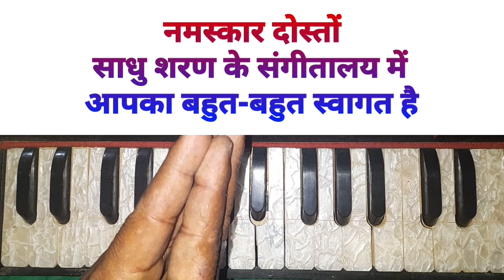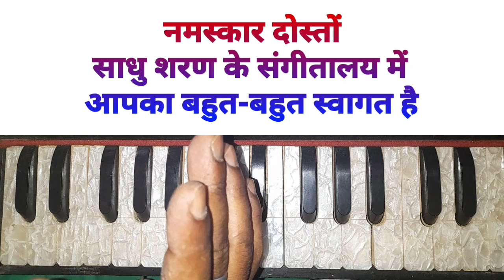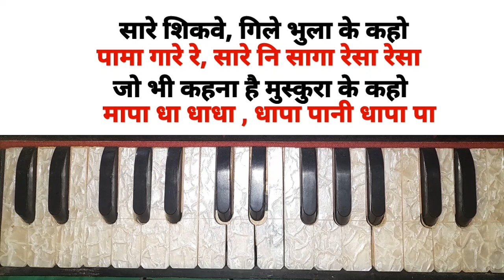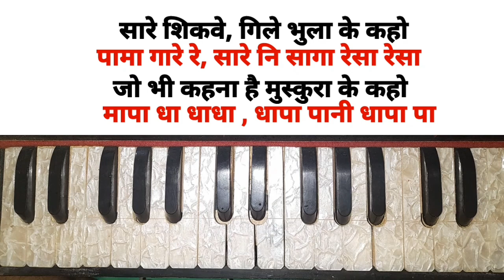सारे शिकवे गिले भुला के कहो l harmonium notes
step by step बैंजो सीखने के लिए नीचे दिए लिंक पर क्लिक करें 👎👎👎👎👎👎👎👎👎

भोजपुरी चैता हारमोनियम पर कैसे बजाएं l Full Harmonium Notetion l

harmonium par chaita kaise bajaye
chaita bajane ka asan tarika
 bhojpuri chaita bajaye Harmonium par
harmonium par chaita bajana sikhao
bhojpuri chaita harmonium
harmonium on bhojpuri chaita
harmonium tutorial
harmonium Notetion

sadhu sangitalay
sangitalay
sangeetalay
sadhu saran

हारमोनियम
harmonium tutorial
harmonica tutorial
paul and company harmonium
harmonium sikhane ka tarika
mallick harmonium
harmonium scale
german harmonium
harmonium amazon
harmonium price amazon
online harmonium course
harmonium notes
harmonium lessons near me
harmonium lessons
jana gan man piano notes
harmonium home tutor near me
harmonium classes near me
harmonium classes for beginners
harmonium learning near me
learn harmonium near me
harmonium teacher near me
harmonium classes
pal and company harmonium
surtaal harmonium
harmonium bajaao
harmonium on emi
bajaao harmonium
pakrashi harmonium
harmonium for beginners
harmonium notes
online harmonium course

online harmonium playing
virtual harmonium
harmonium online amazon
banjo classes online
banjo price online
online banjo lessons
banjo online shopping
harmonium rag
harmonium rintone
harmonium bhajan
harmonium keypad
harmonium nots
harmonium class
harmonium guru
harmonium scool
harmonium riyaz
harmonium tone
harmonium read
harmonium button
harmonium ragg
harmonium rag
harmonium sargam
harmonium saptak
harmonium सिखाएं
benjo ring tone
banjo ringtone
banjo dhun
harmonium kaise sikhe jate Hain
harmonium classes
harmonium guru
harmonium kaise bajaye
harmonium sikhao
harmonium sikho

Harmonium guru
Harmonium ringtone